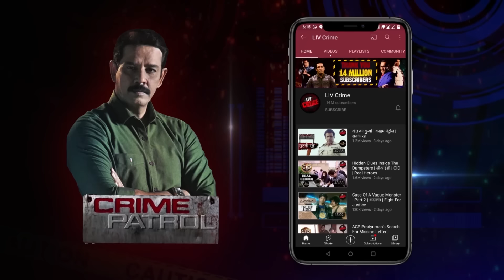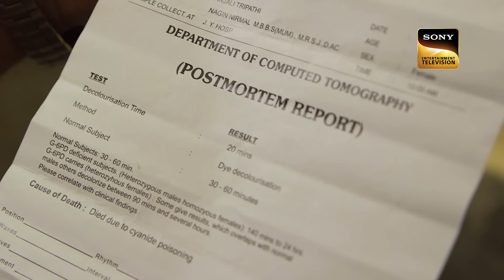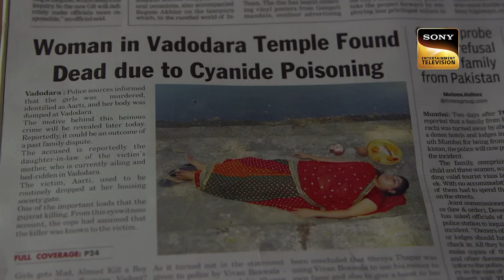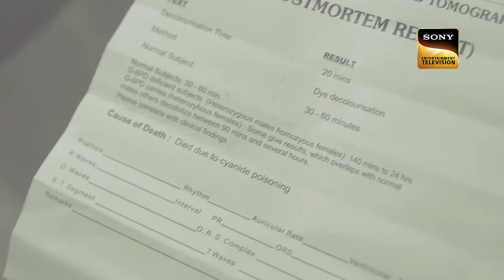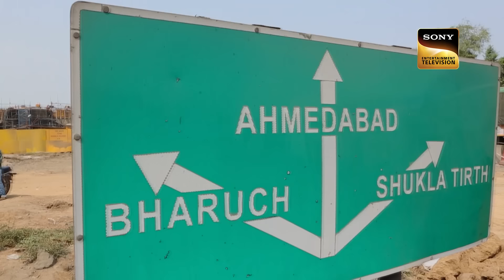धार्मिक स्थल बना एक Women के लिए असुरक्षित | Crime Patrol Dial 100 | Full Episode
A woman's body is discovered by a priest at a Surat temple. Her mother thinks her spouse is the one who killed her. Is he the murderer, though?

Created By -  Anshuman Sinha

About Crime Patrol :
Crime Patrol attempts to look at the signs, the signals that are always there before these mindless crimes are committed. Instincts/Feelings/Signals that so often tell us that not everything is normal. Maybe, that signal/feeling/instinct is just not enough to believe it could result in a crime. Unfortunately, after the crime is committed, those same signals come haunting.